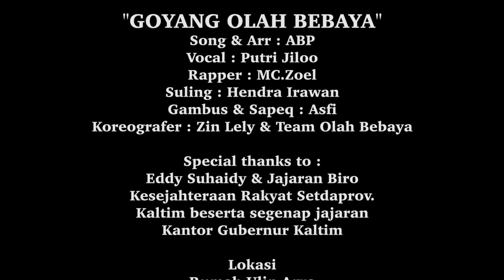Goyang olah bebaya (Official Video)